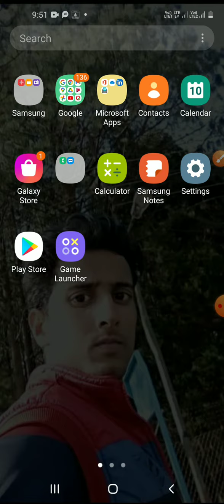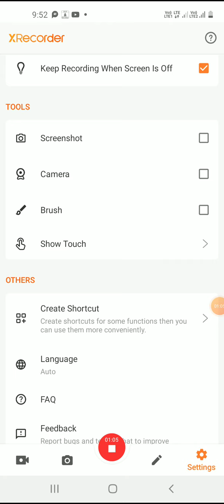अपने मोबाइल के एस्किन को रेकर्ड कैसे करे ! आइये जाने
अपने मोबाइल एस्किन को रेकार्ड कैसे करें !आइये जाने